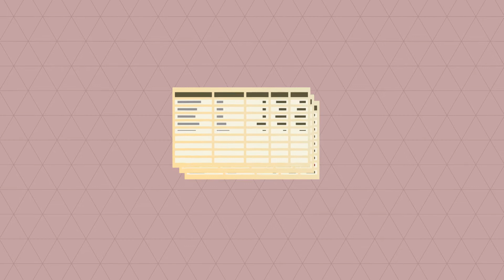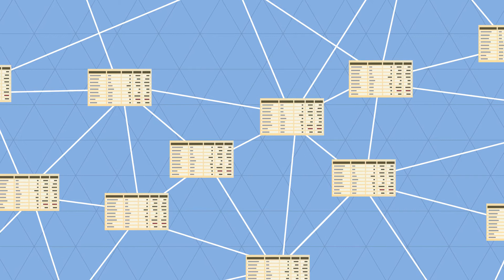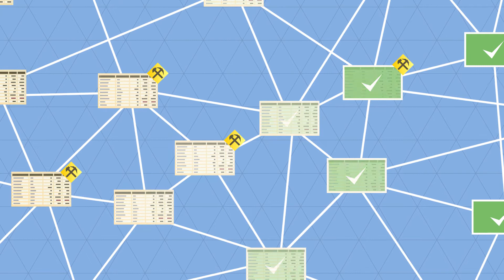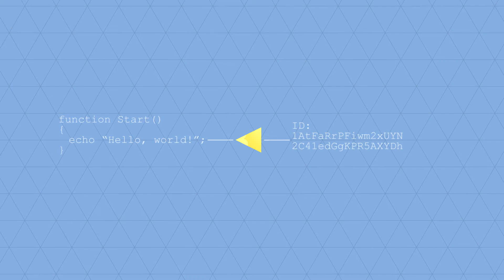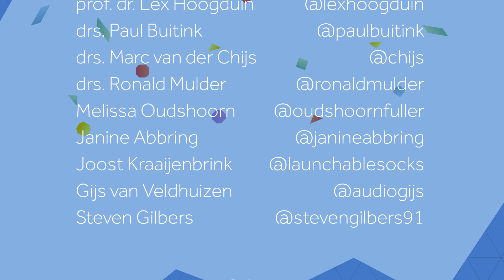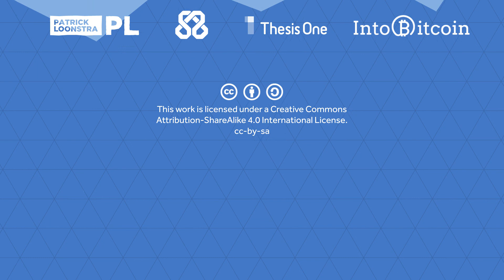Giá trị thực của Bitcoin và công nghệ tiền mã hóa - Bitcoin Properly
Sẽ thế nào nếu có một tiến bộ công nghệ thật ưu việt mà nó có thể biến đổi những trụ cột cơ bản của xã hội? Một công nghệ mà ảnh hưởng đến cách thức nền kinh tế, bộ máy quản trị và hệ thống doanh nghiệp hoạt động một cách cơ bản, và thay đổi được khái niệm của chúng ta về thương mại, quyền sở hữu và sự tin tưởng?

Biên dịch bởi: Bitcoin Vietnam